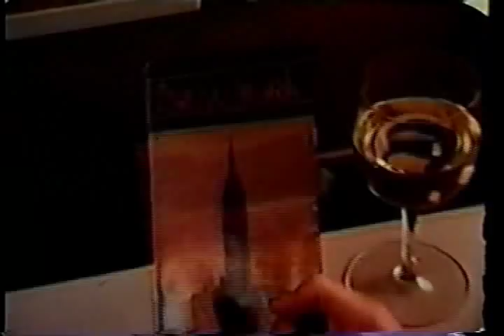DIANA opening credits NBC sitcom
After THE AVENGERS, Diana Rigg starred in this very short-lived NBC Leonard Stern sitcom about the world of fashion.  One of those people I'd love to meet.